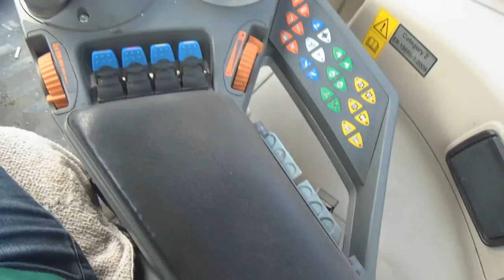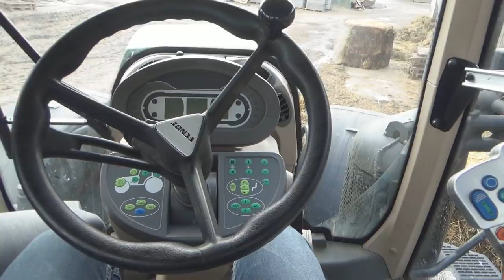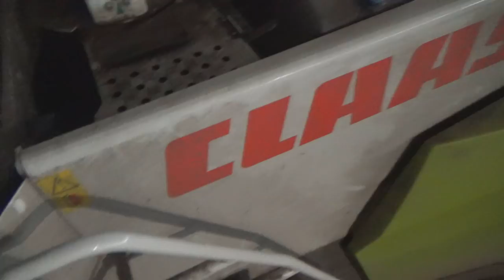㋡☆Zajęcia praktyczne☆GR Szumańscy☆ZSCKR w Studzieńcu☆㋡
Siemaneczko ;D
Dziś relacja z wyjazdu do gospodarstwa Szymona ;D
Wyjazd odbył się 22.02.18r.

Pozdrawiam
Kubson VideoStudio

Muzyka nie jest moją własnością i nie roszczę sobie do niej żadnych praw. Film ma chorakter edukacyjny!